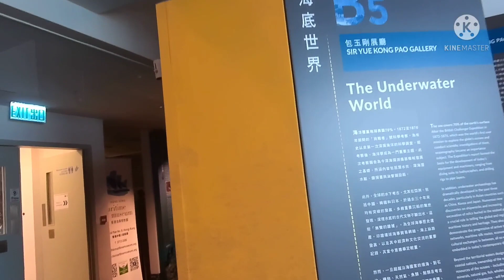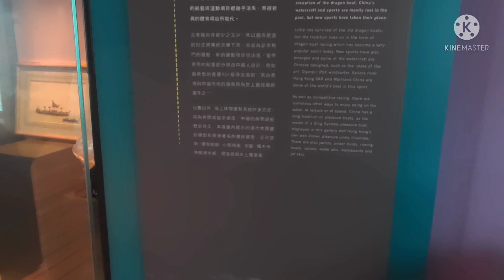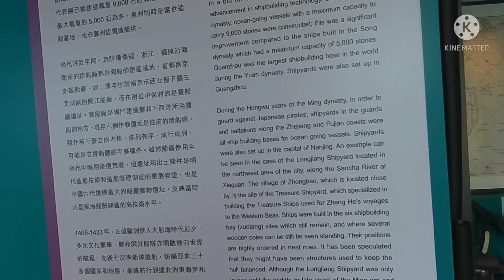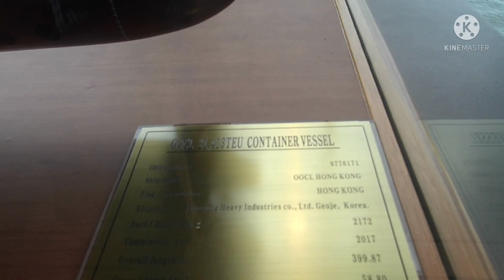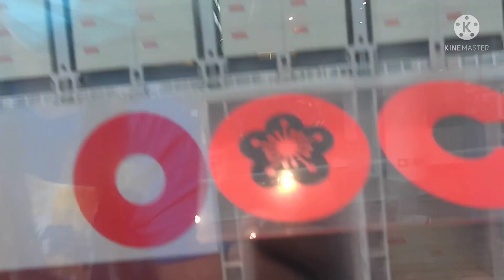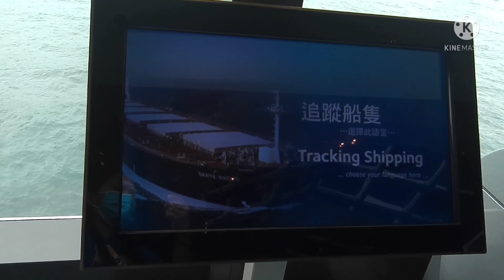Hong Kong museum tour part 4